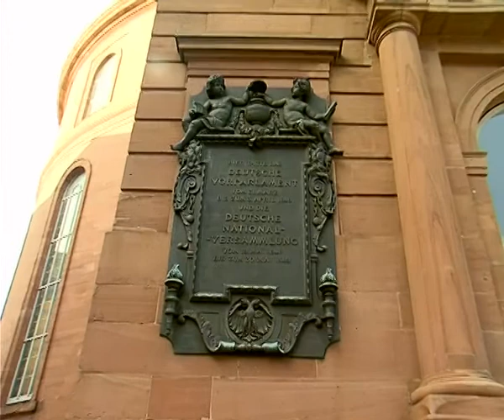Travel Guide Frankfurt, Germany - Frankfurt - Multifaceted metropolis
Immerse yourself in the 1,200-year history of the Main metropolis. Countless sightseeing attractions serve to highlight both the former and the current importance of Frankfurt am Main. Come and feel the pulse of time. Frankfurt stands for innovation and development. It is a place where trends are set, where ideas become reality. Frankfurt architecture ranks among the most modern in all of Europe. Trendy bars, pubs, up-and-coming fashion labels and a booming creative industry mirrors Frankfurts zeitgeist. Frankfurt´s significance as a bustling international trade and finance location dates back to the Middle Ages. Today, Frankfurt is also a popular shopping paradise, offering a colourful diversity range of products and services for every taste and every pocketbook. Frankfurt is a pulsating metropolis. Business and finance, trade shows, shopping and a vivacious night life combine to make "Mainhattan" one of Germany´s most exciting cities. Frankfurt also has a warm and cosy side. Rest and recuperate at one of the traditional apple wine pubs of Old Sachenhausen, visit one of the 48 beautiful parks and gardens or stroll along the River Main, Frankfurt´s majestic water-way, which meanders gracefully through the heart of the city.